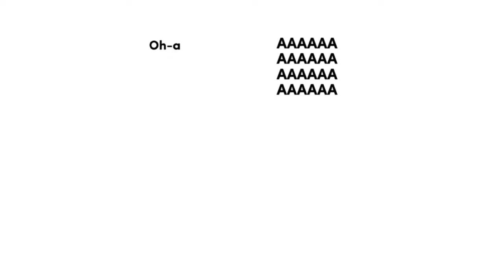R-r-r-roll up to the party in my crazy pink wig